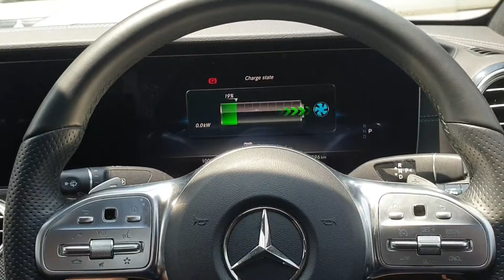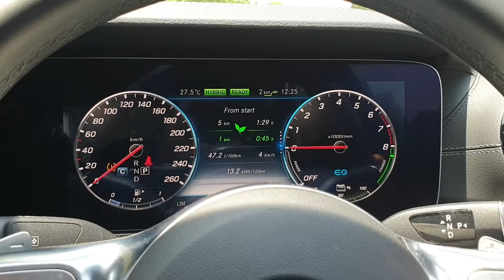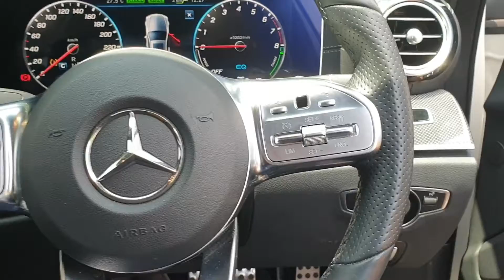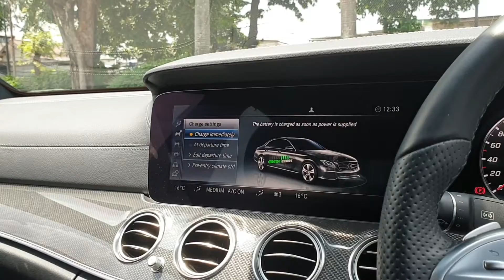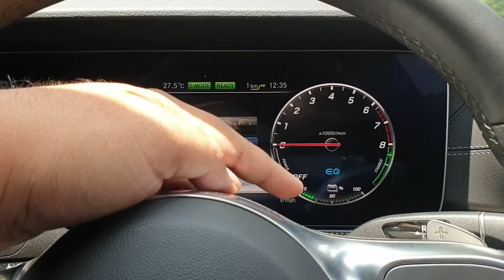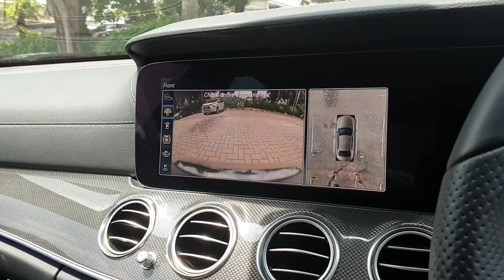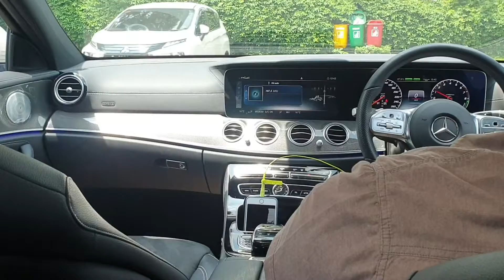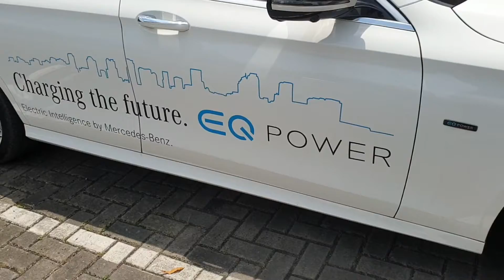Mercedes-Benz E300e EQ POWER Plug-in Hybrid AMG Line 2020 [W213] In Depth Review Indonesia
Berkendara dengan E-Class EQ Power: TBA